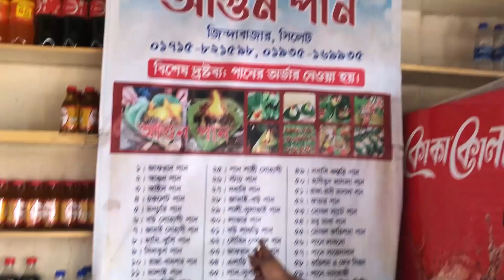Fire Paan | আগুন পান | Explore with Taufik | Sylhet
Fire Paan
Paan is sometimes combined with tobacco and people eating it can often be seen spitting out red saliva. The fire paan combines spices, dried fruits, nuts and sugar which is then set on fire and thrown straight into the mouth of the customer by the street vendor.